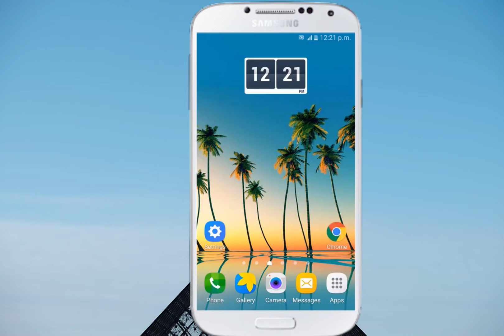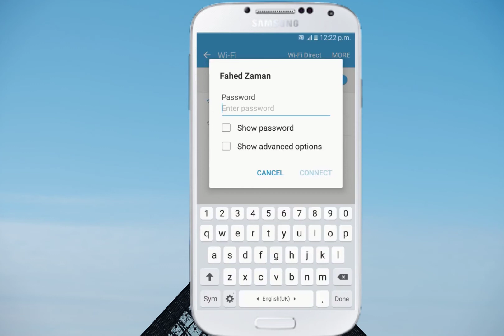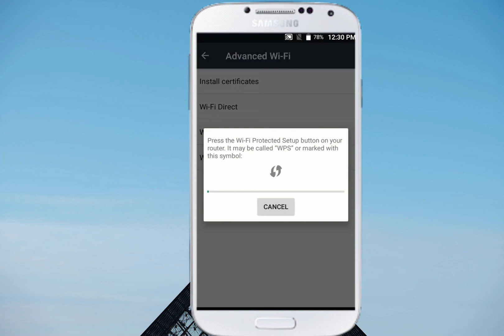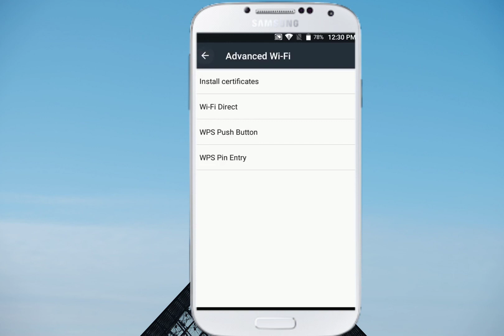How to Connect WiFi Without Password 2022